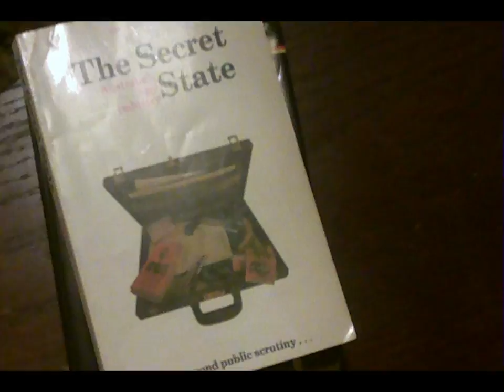Richard - Espionage Poetry